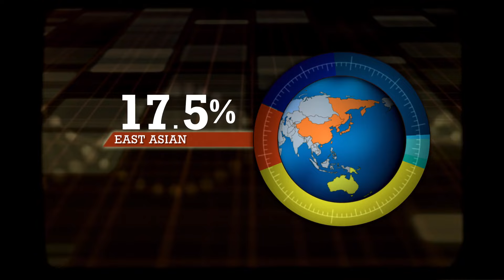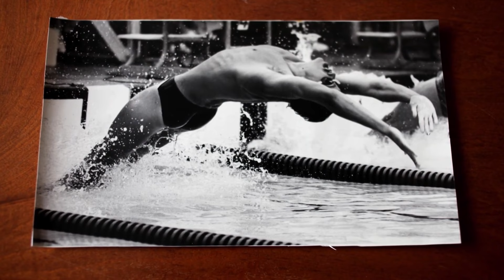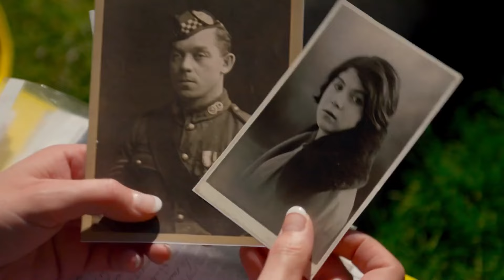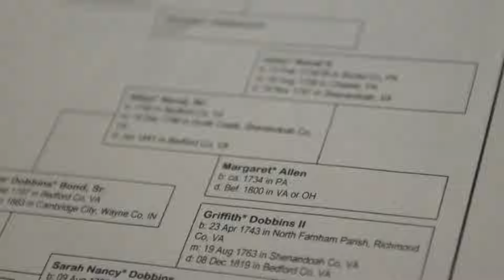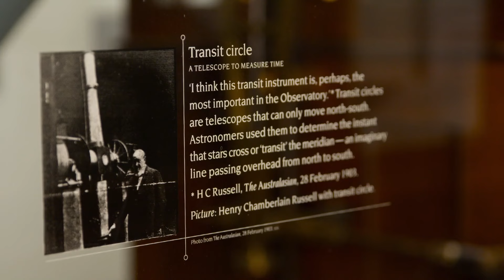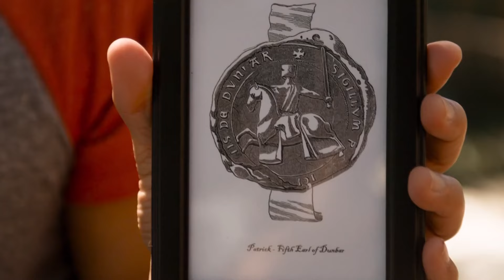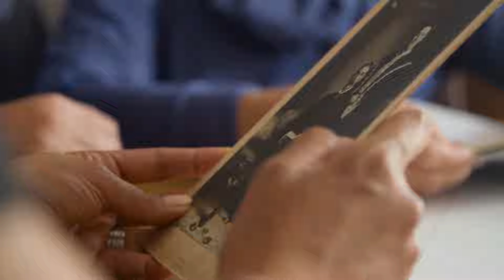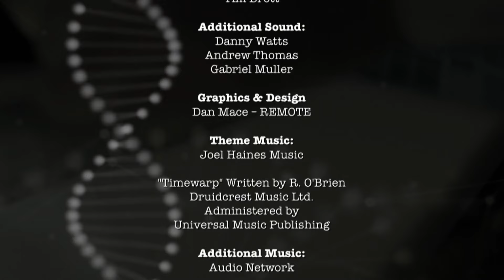Mayflower Connections - DNA Detectives NZ - S01 EP05 - Documentary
Embark on a riveting journey of ancestral discovery as Nicole Whippy and Kirk Torrance uncover surprising family connections through DNA testing. From Hollywood legends to Scottish royalty, watch as they unravel centuries-old mysteries and trace their roots across continents. Join them as they meet long-lost relatives, explore family legacies, and delve into the rich tapestry of their heritage in this captivating episode of DNA Detectives NZ.

Step back in time with our top pick on Banijay History! Discover the moments that shaped our world.

Discover roots with DNA Detectives as New Zealand celebrities embark on a global journey, guided by their DNA analysis. Watch as they unravel the mysteries of their ancestry, tracing lineage and connecting dots across continents. Join the adventure to explore origins and identities!